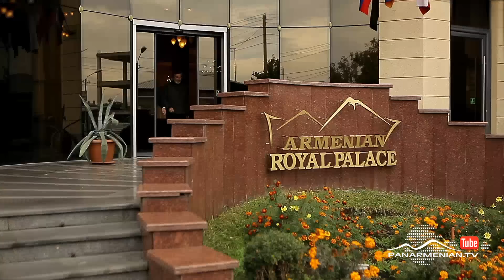Առաջնորդները, Սերիա 287 / The Leaders / Arajnordner